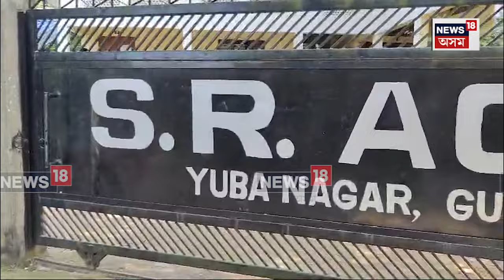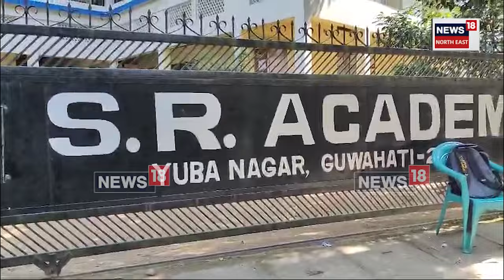ADRE Examinee Arrested : গুৱাহাটীত গ্ৰেপ্তাৰ ADRE পৰীক্ষাৰ্থী | N18V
ADRE Examinee Arrested | গুৱাহাটীত গ্ৰেপ্তাৰ ADRE পৰীক্ষাৰ্থী। নুনমাটি আৰক্ষীৰ জালত ছাব্বিৰ হুছেইন নামৰ এজন পৰীক্ষাৰ্থী। নুনমাটিৰ SR একাডেমী পৰীক্ষা কেন্দ্ৰৰ পৰা গ্ৰেপ্তাৰ পৰীক্ষাৰ্থীজনক। পৰীক্ষা কেন্দ্ৰলৈ মোবাইল ফোন নিয়াৰ অভিযোগ পৰীক্ষাৰ্থী জনৰ বিৰুদ্ধে। নুনমাটি আৰক্ষীয়ে তদন্ত চলাই আছে এই সম্পৰ্কত।News18Assamoriginals